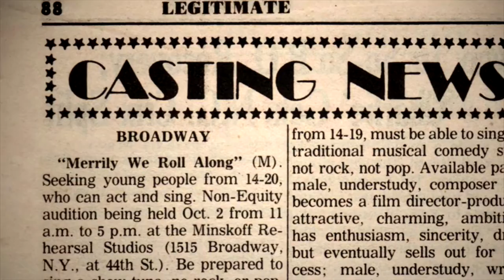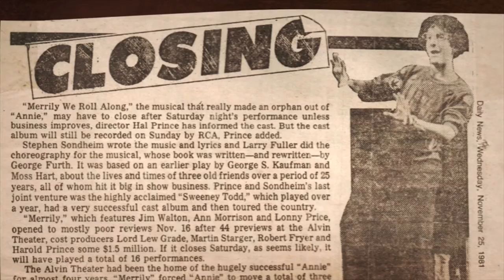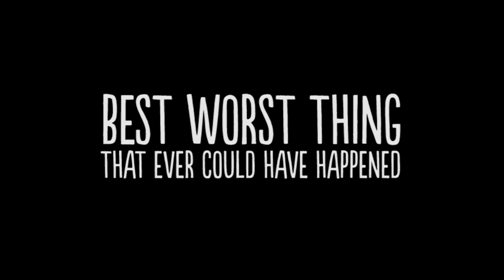Best Worst Thing That Ever Could Have Happened | Trailer | New Release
Lonny Price's 'Best Worst Thing That Ever Could Have Happened' opens November 18 at the Film Society of Lincoln Center

In 1981, Stephen Sondheim, Harold Prince, and George Furth embarked on Merrily We Roll Along, a musical based on the 1934 George S. Kaufman and Moss Hart comedy told in reverse: the characters, played by a cast of teenage unknowns, begin as disillusioned adults and end as starry-eyed adolescents. Though the original, much-ballyhooed production was panned by the critics and closed after just 16 performances, Merrily We Roll Along would go on to attain musical theater legend status. This alternately heartbreaking and euphoric film by original cast member Lonny Price features never-before seen footage of Prince and Sondheim at work on the show and revisits many of Price’s fellow actors, all of them united by this once-in-a-lifetime experience.